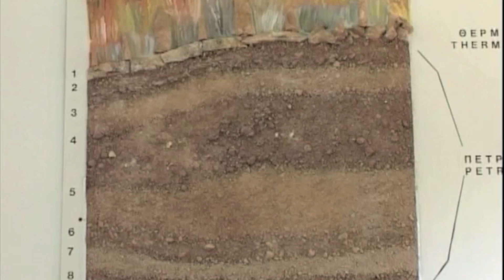Petralona Cave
Greece, Greek, Görögország =